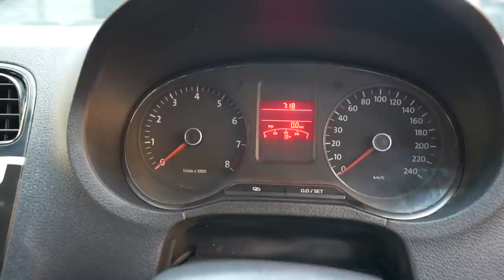Best Modified Volkswagen Polo | MSK Vlogs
Got my Volkswagen Polo modified by Sahil Khan Designs in Mumbai. I could not believe my car could look like this. After a much awaited transformation, my car got the treatment it deserved. One of the best places in Mumbai to modify your car or bike.
My Camera Gears and Purchase from:
VLOGGING SETUPS